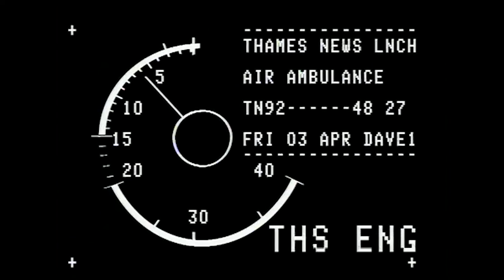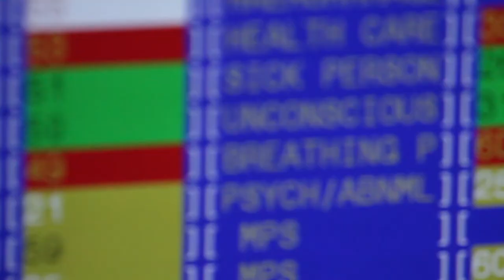Air Ambulance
A short documentary about London's Air Ambulance